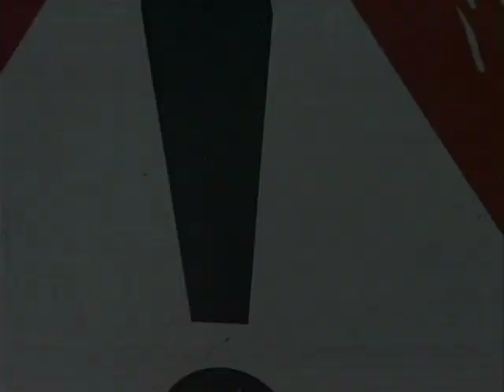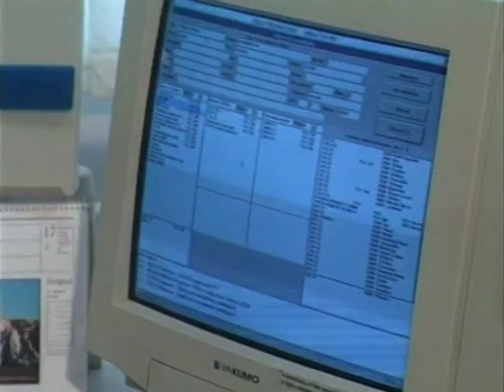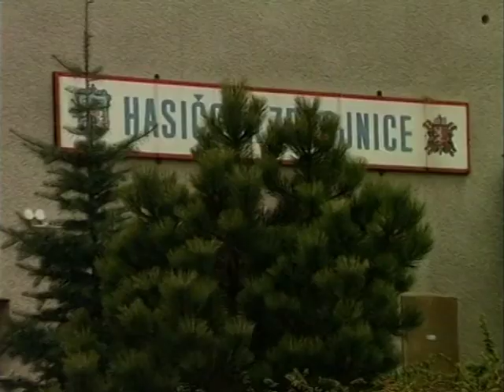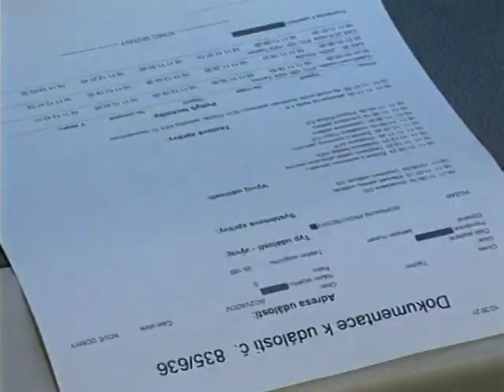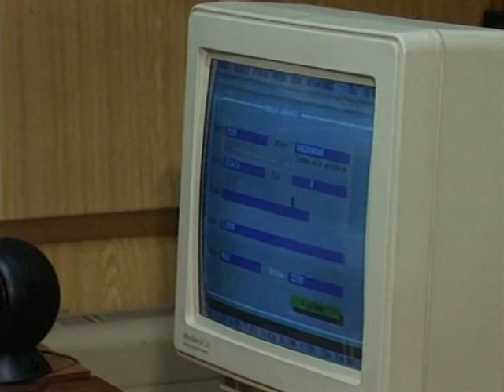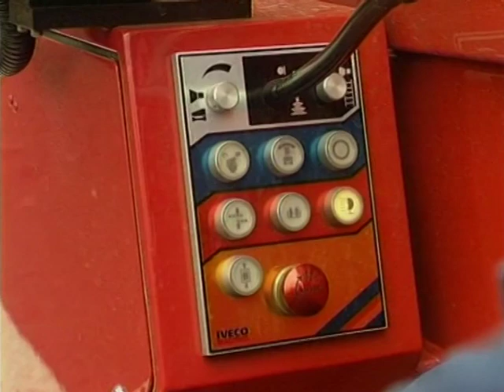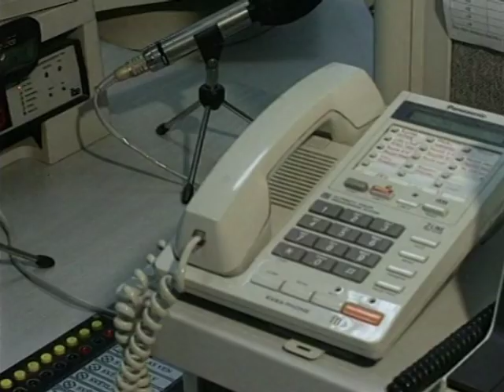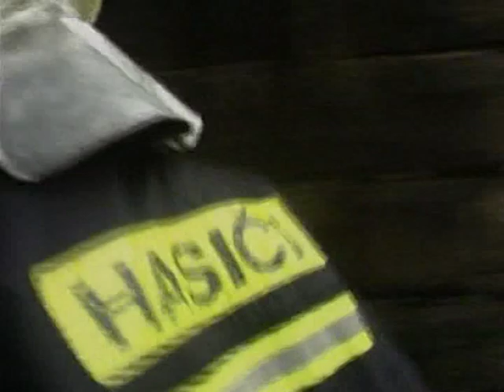Rychlý zásah HASIČI